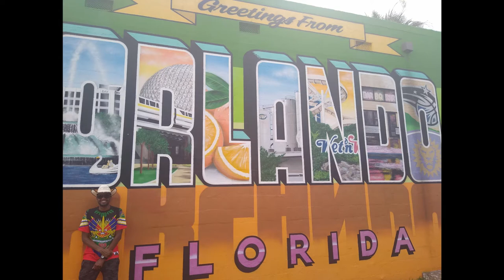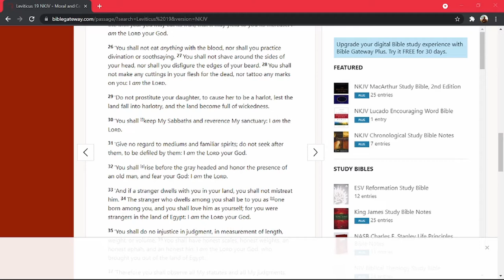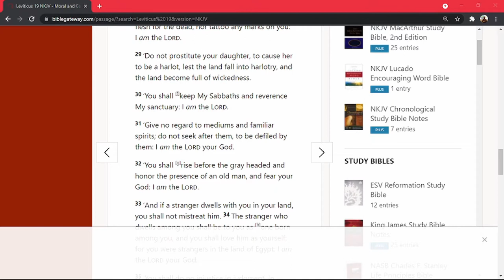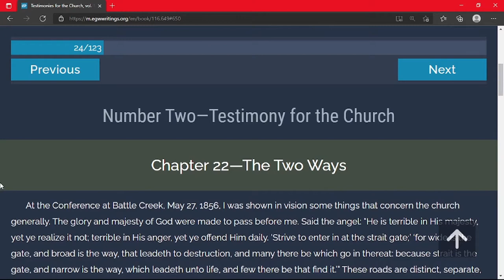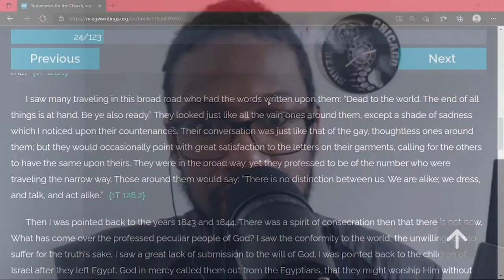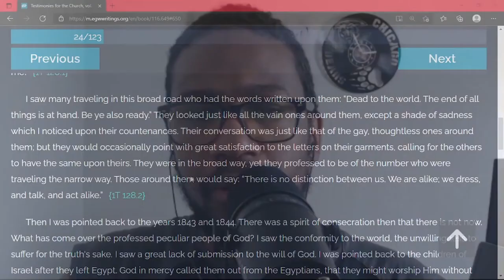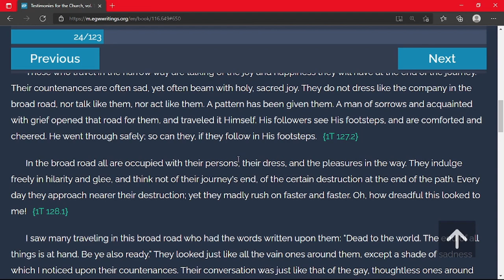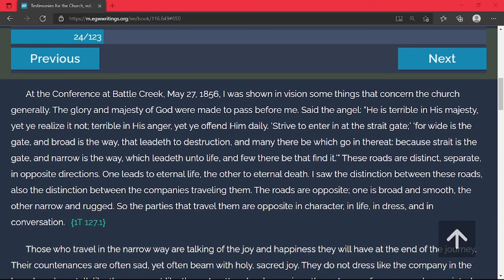THE BIBLE SPEAKS OF MAKEUP AND MODESTY | THE WAR ON MODESTY | GINO JENNINGS - Part 2 | TOV Reaction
This is Pastor Gino Jennings - Interview with Fox 29 _ 100.3 WRNB K Foxx where God's servant dismantles the people who are just mad about the TRUTH of the the BIBLE